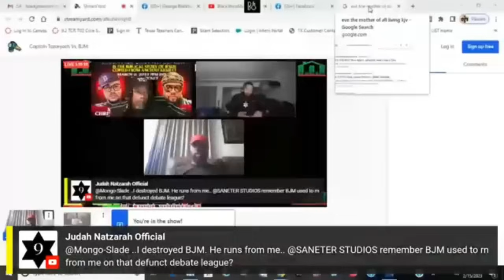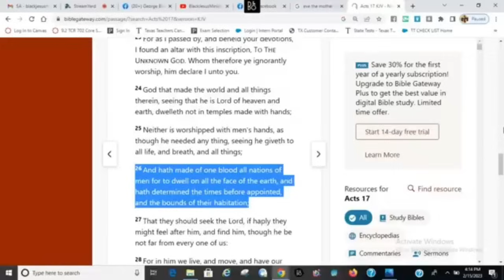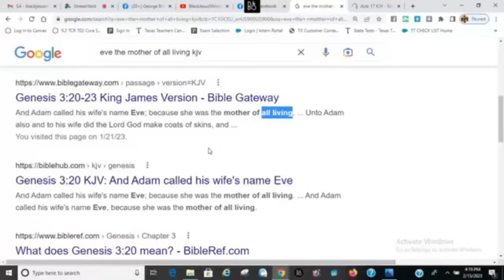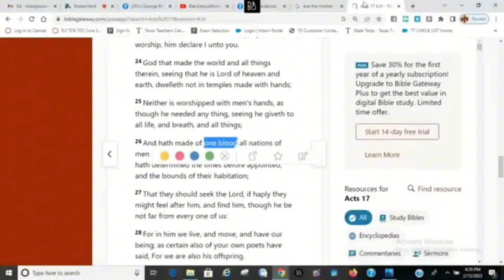Captain Tazaryach Makes Black Jesus Look Foolish and Shuts off his Camera!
For The Best Body Butters and Body Oils
Beard Oil and Hair "Crack" Tonic
Look no further than Carl Gass